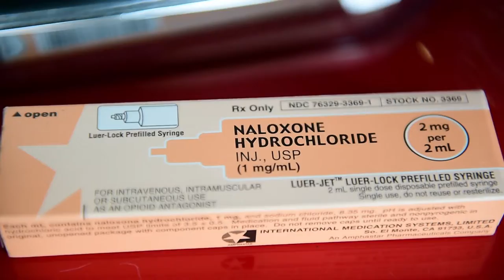State Granted 5 million dollars for opioid treatment